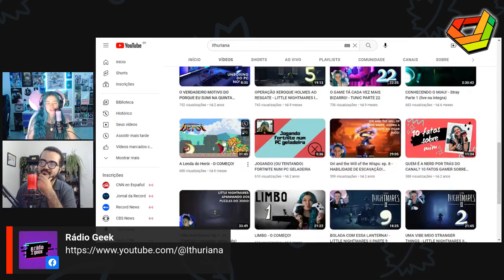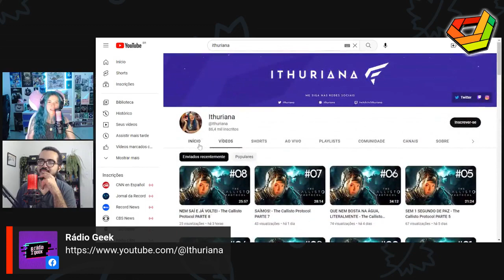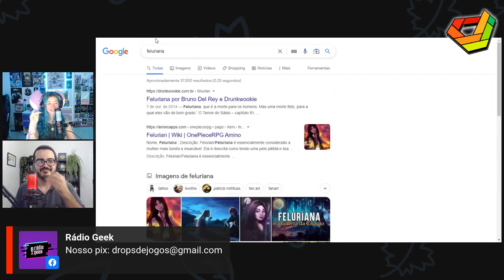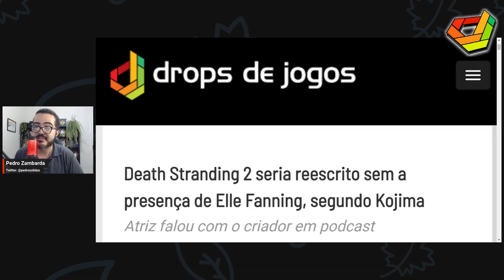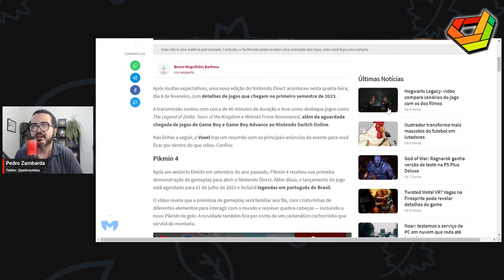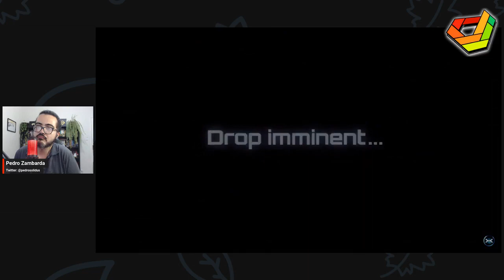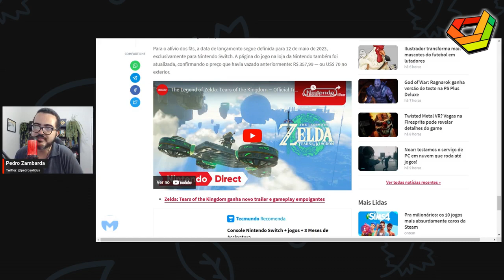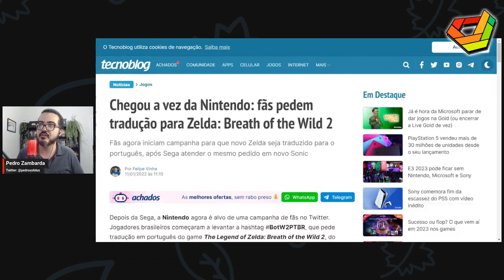ITHURIANA fala sobre STREAMING com GRANDES MARCAS e INDIES no TIKTOK // NewsGames 280